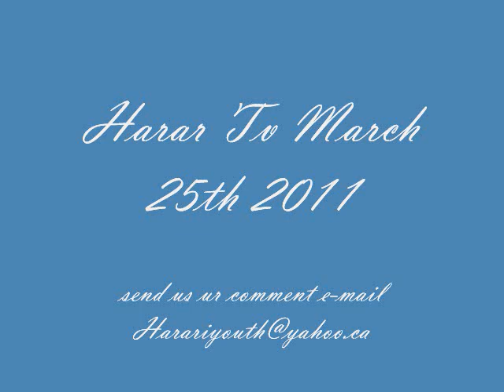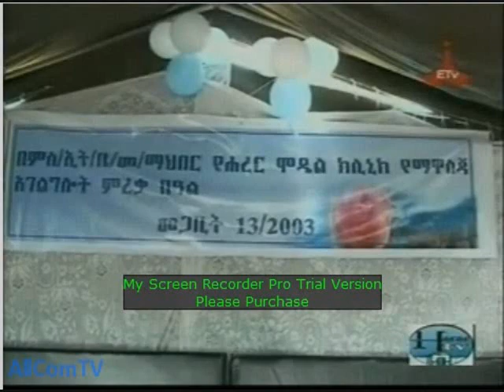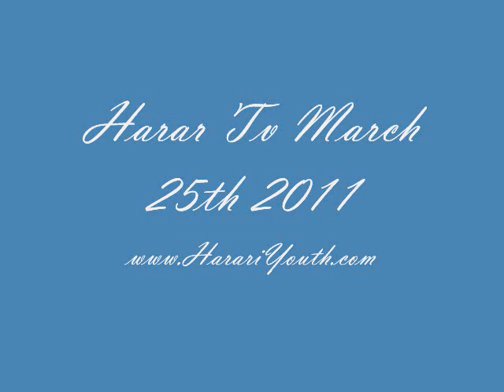Harar Tv March 25th 2011